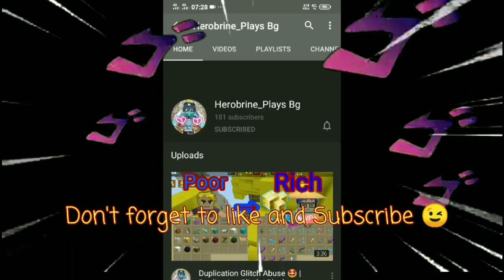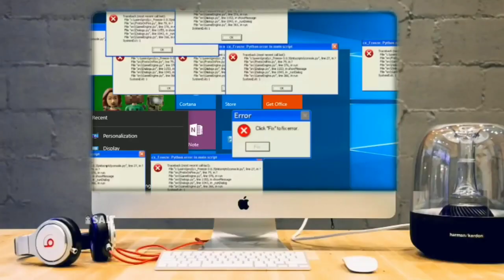NEW ADMIN MODE HACK!?😱😱😱 in Bedwars | 💯 Legit |- Blockman Go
The Glitch Is From GeroNani BG!